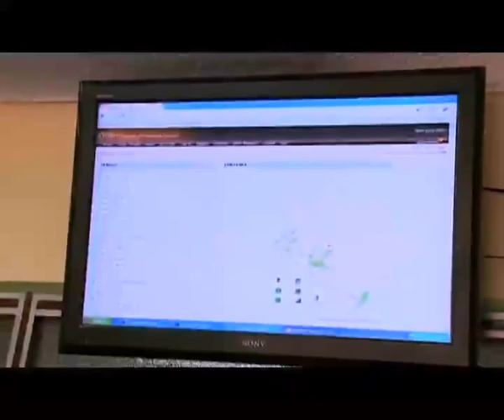Icon Telesec Limited.mp4